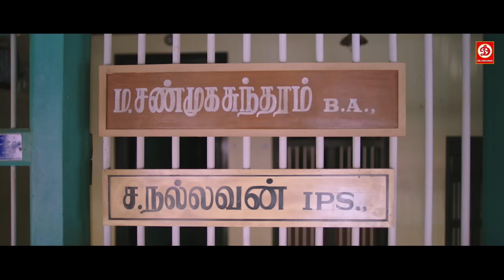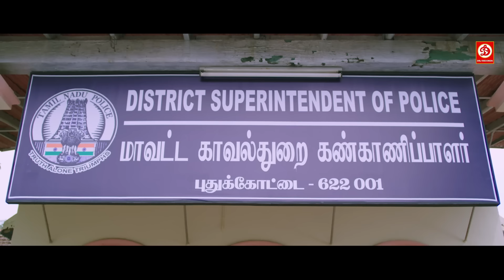बुला अपने आशिक को यदि हम से बचा सकती है अपनी इज़्ज़त तो बचा ले | Best Romantic Action Movie Scene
Movie: Maniyar Kudumbam
Starring: Umapathy Ramaiah, Mrudula Murali, Thambi Ramaiah, Samuthirakani
Directed by : Thambi Ramaiah
Produced by : Thenmozhi Sungra
Label: DRJ Records